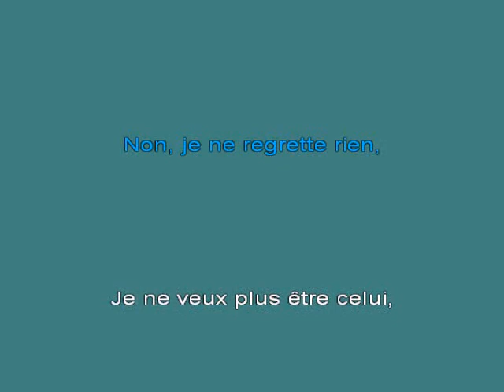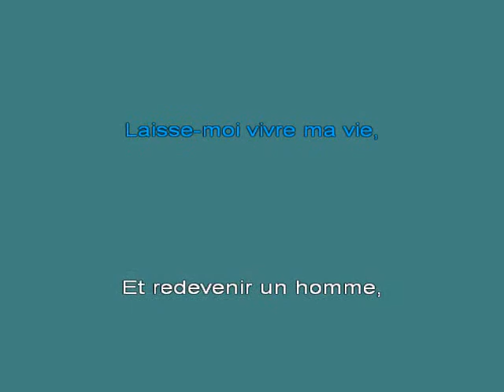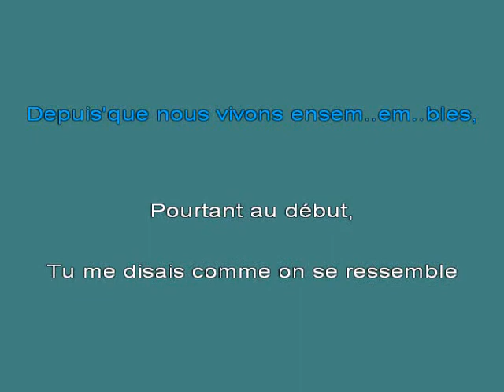F FRANCOIS Laisse moi vivre ma vie K [karaoke]